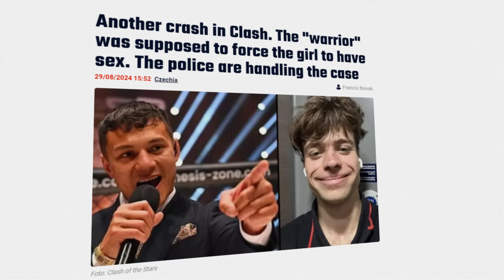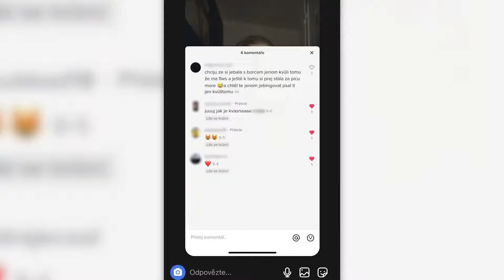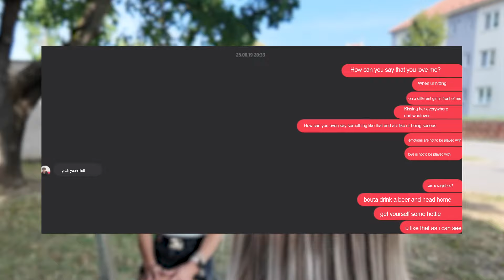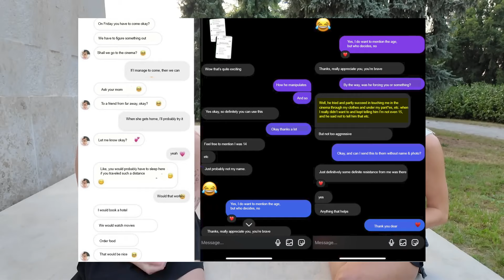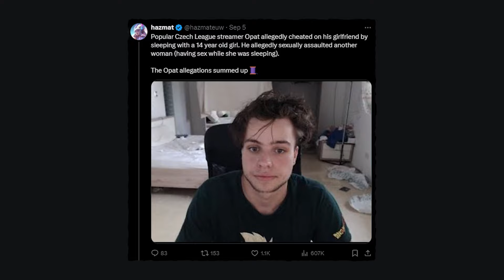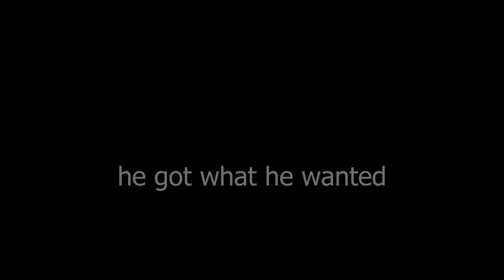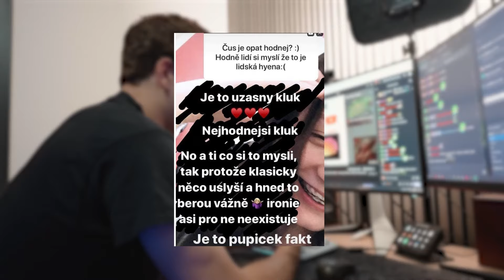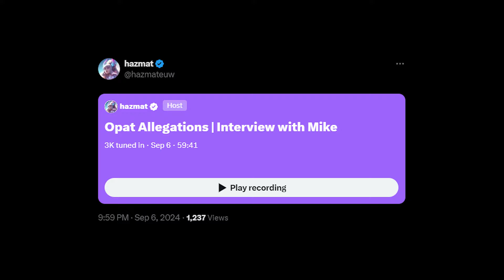The Opat Situation is INSANE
The Opat allegations are perhaps worse than what we had with Cookielol. Allegations of sexual assault, r*pe, sexual misconduct with minors and the list goes on which stems from about 10 victims. Has Opat really changed since those 5 years ago or is this a pattern continuing to this day?

I forgot to include Xholakys' statement at 36:31, but it can be found (at 05:19 in that video)

TIMESTAMPS
00:00 - The Allegations
02:40 - The Origin of the Allegations
03:50 - The First Testimony
08:00 - Ivetka Allegations
21:50 - Evalunna's Interview
29:51 - Opat's "Responses"
35:56 - Opat Self-Exposure
36:31 - Valeria (Xholakys) response
38:21 - Opat's Drug Abuse & Zlators
41:04 - Mike Interview

CREDITS
Special thanks to Evalunna for the interview, and europeanpengu & others for Czech translations